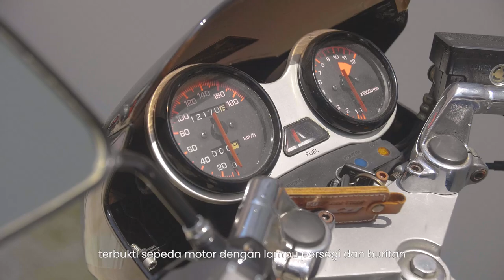Mengulas YAMAHA RX-Z: Motor Klasik dengan Performa Tangguh | OT Rework ID